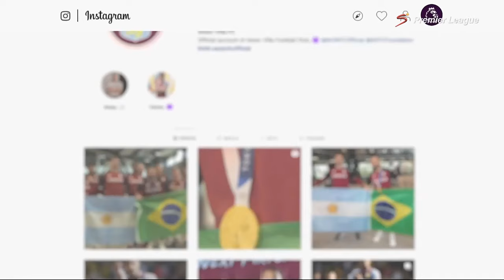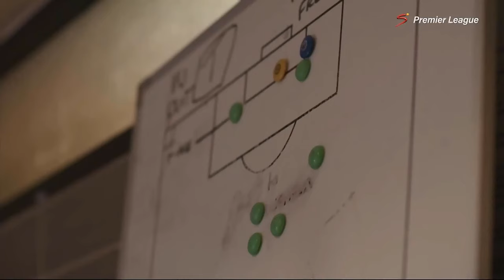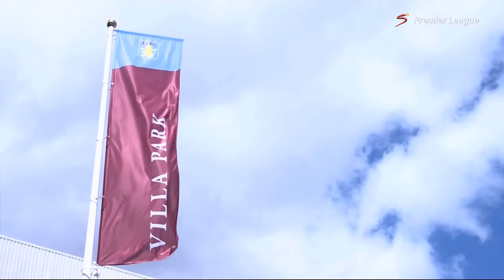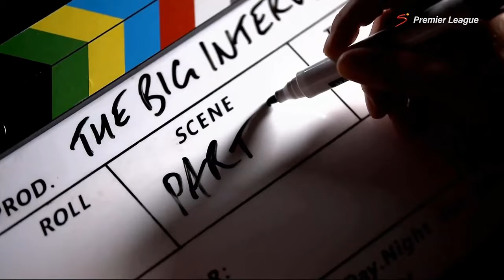Ollie Watkins Interview